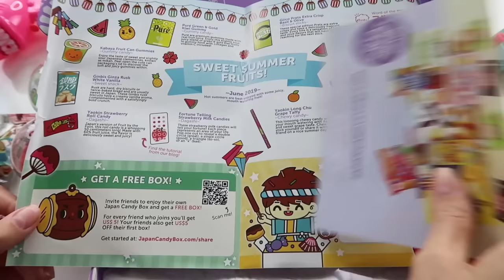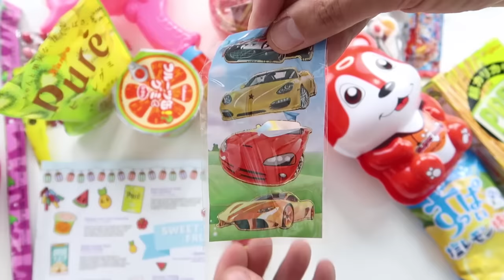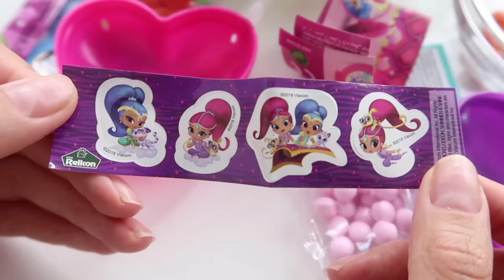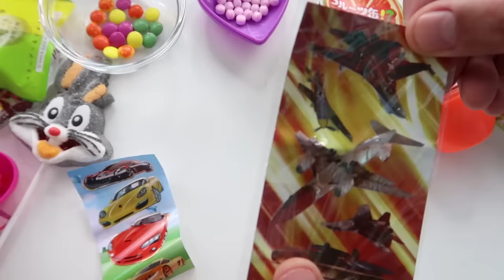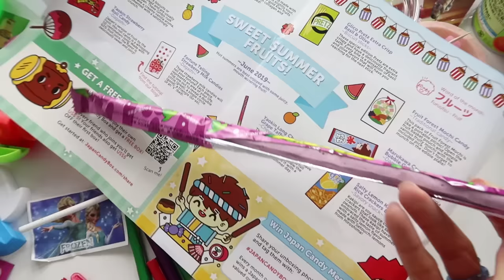ISPROBAVAMO CUDNE SLATKISE SESTI DIO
Dobili smo slatkise iz Japana Japan Candy Box. Pored Japanskih slatkisa, putovali smo i kupovali  najzanimljivije slatkise koje smo nasli po nasim marketima. Mnogi od ovih slatkisa u sebi kriju igracke, tako da ce ovo biti video prepun iznenadjenja!

Ako zelite da nas podrzite subskrajbujte se na nas kanal i pritisnite zvonce za notifikacije.

HVALA vam na podrsci i pracenju EKIPAAA ❤️